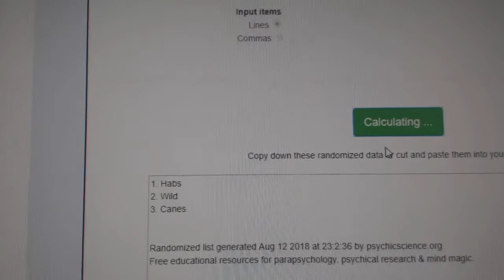Multi Randoms - C&C GB #8811